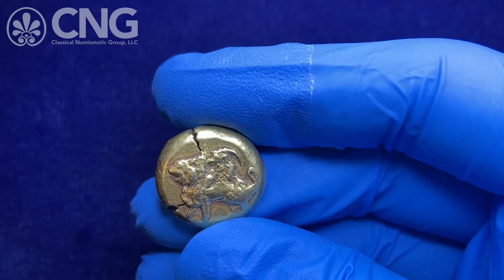CNG 117, Lot 220